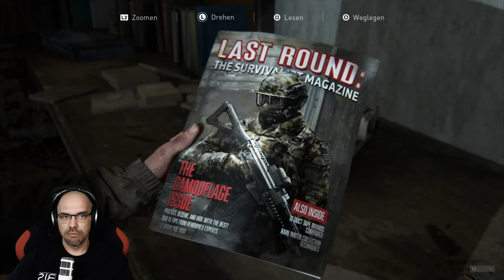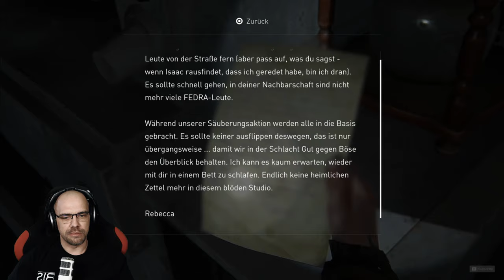THE LAST OF US Part 2 [014] Das ERKUNDEN geht weiter